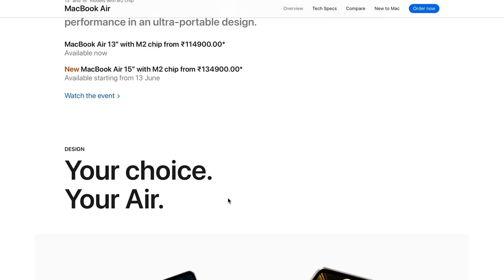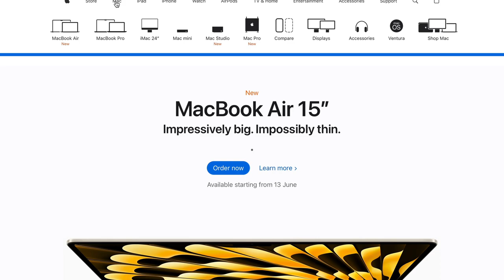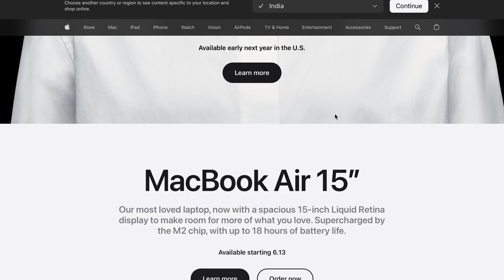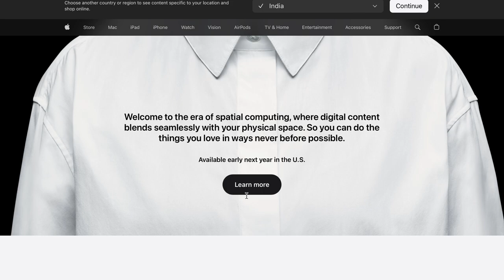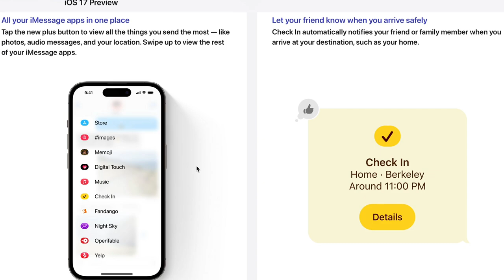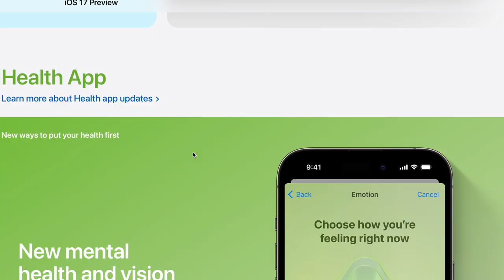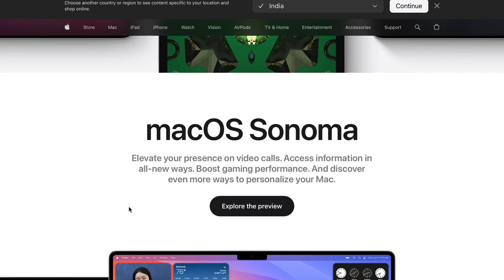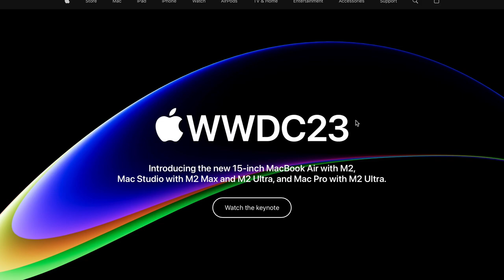Apple WWDC 2023 Event Tamil || Macbook Air 15 inch || Vision Pro || iOS 17 Tamil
Apple has launched macbook air 15 , vision pro , mac studio and mac pro in WWDC 2023. Also they launched ios 17 , watch os 10, mac os sonoma , tv os and other new features. Vision pro is a new technology and introduced at 3500 dollars. This video is in Tamil.